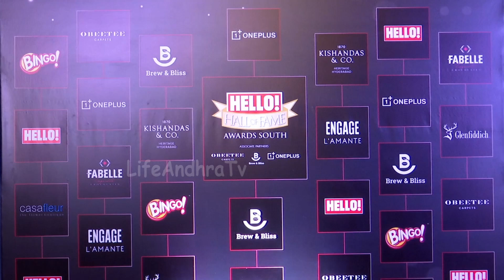Mahesh Babu Wife Namrata Shirodkar & Manchu Laxmi Bueatifull Visuals | Hello Half Of fame Awards